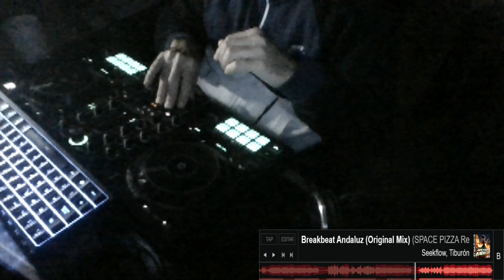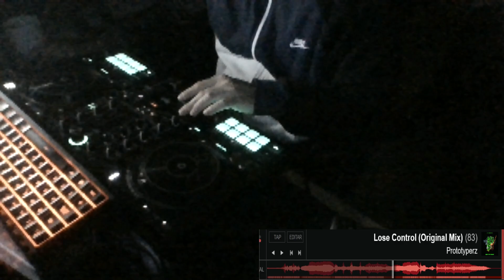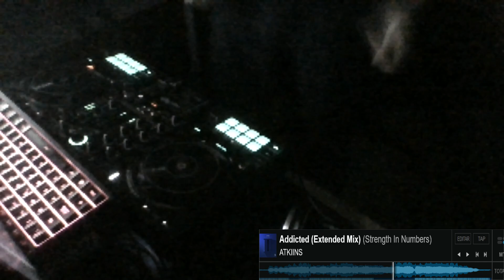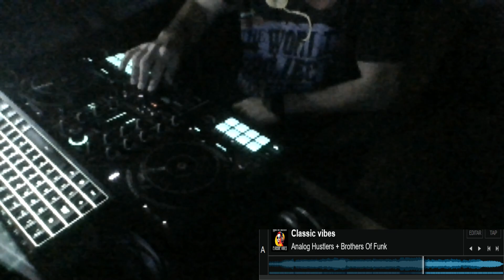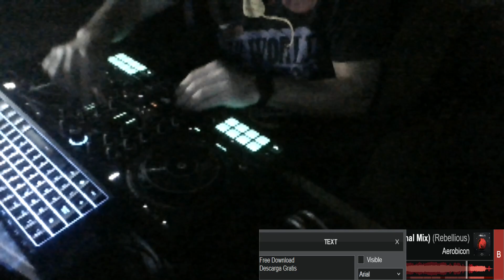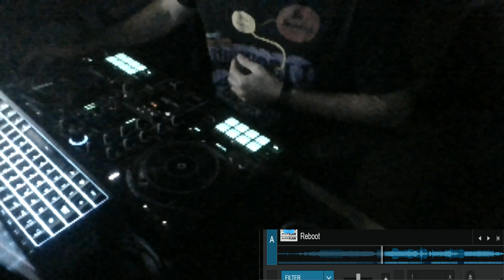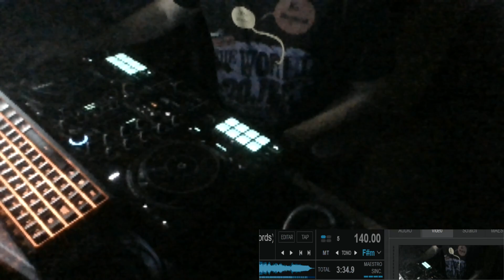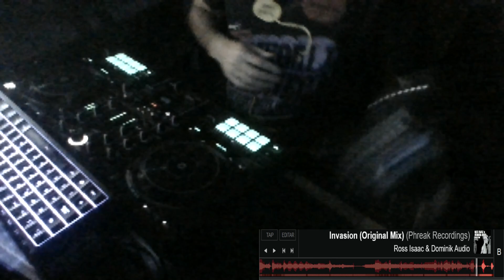Breakbeat Mix 73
73 mix de MusicaBreakbeat variada 😊

Tracklist with timestamps:

01 - "Breakbeat Andaluz (Original Mix) (SPACE PIZZA Records)" - "Seekflow, Tiburón" - 00:00:00

02 - "Freedom 2" - "Kwengface, Joy Orbison & Overmono" - 00:04:33

03 - "Screemer (Original Mix) (GESTALT.PROMO)" - "EXX" - 00:06:10

04 - "Avion Original Mix" - "Guau" - 00:08:58

05 - "Lose Control (Original Mix) (83)" - "Prototyperz" - 00:12:18

06 - "Ethereal (Original Mix) (Elektroshok Records)" - "Mind Artifice" - 00:14:01

07 - "Are You Ready" - "OnDaMiKe" - 00:15:22

08 - "Addicted (Extended Mix) (Strength In Numbers)" - "ATKIINS" - 00:18:27

09 - "Take Me To Paradise (Original Mix) (Elektroshok Records)" - "Staxia" - 00:22:20

10 - "Smoke Green (Original Mix) (Elektroshok Records)" - "Kraneal" - 00:27:18

11 - "Alaja (Bowser Remix) (Stars & Knights Records)" - "Kraneal" - 00:29:33

12 - "Classic vibes" - "Analog Hustlers + Brothers Of Funk" - 00:33:08

13 - "Hard Lessons (Original Mix) (Rebellious)" - "Aerobicon" - 00:34:57

14 - "Darkness Call (Original Mix) (Dizzines Records)" - "Gosize" - 00:43:48

15 - "In Your Face" - "Code Breakerz, Majestic Noise" - 00:46:37

16 - "White Claudia (Original Mix) (SPACE PIZZA Records)" - "Vazteria X, Shade K" - 00:48:46

17 - "Jus Dance (Extended Mix) (Snatch Records)" - "Reboot" - 00:53:22

18 - "Classical" - "X Prod" - 00:55:58

19 - "Triple Challenge (Original Mix) (Elektroshok Records)" - "NoxCode" - 01:02:07

20 - "Breakbeat Andaluz (Original Mix) (SPACE PIZZA Records)" - "Seekflow, Tiburón" - 01:03:34

21 - "Warpdrive (Original Mix) (Elektroshok Records)" - "LOR" - 01:07:05

22 - "Invasion (Original Mix) (Phreak Recordings)" - "Ross Isaac & Dominik Audio" - 01:08:50